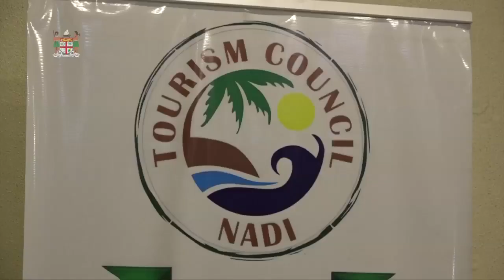Fijian Minister for Agriculture, Hon.Inia Seruiratu opens Nadi Business Forum.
Fijian Minister for Agriculture, Hon.Inia Seruiratu opened the Nadi Chamber of Commerce & Industry and Indian High Commission's business forum in Nadi.